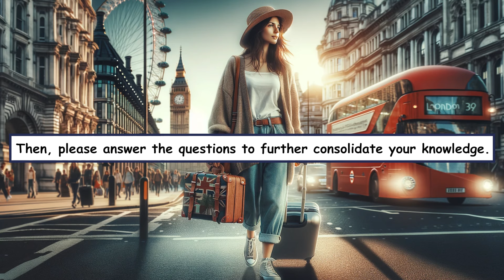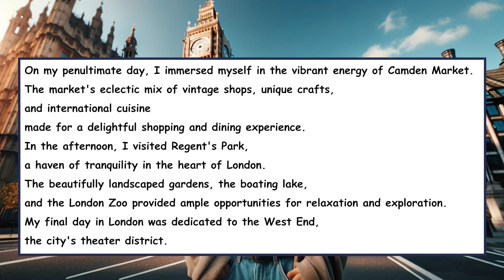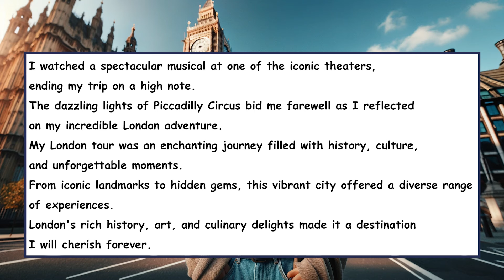Improve Your English | My adventure in London | English Listening Skills | Speaking Everyday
Our channel was created with the purpose of helping you improve your English through daily stories.

00:00: Listen and Practice
06:35: Question for you
08:59: Listen and Repeat